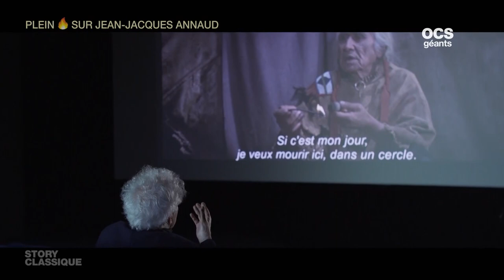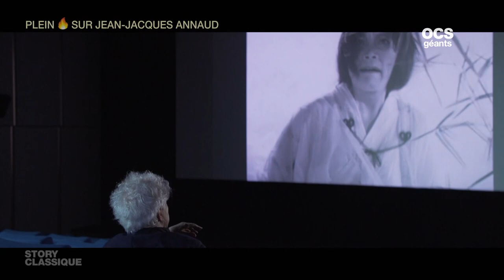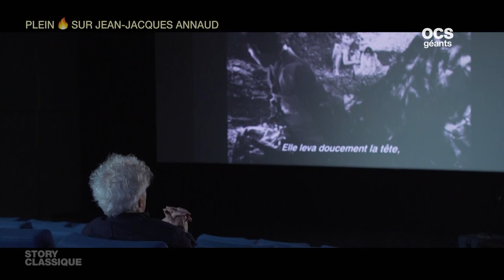Story Classique I Plein feu sur Jean-Jacques Annaud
De « La guerre du feu » à « Notre-Dame brûle », Jean-Jacques Annaud aime les défis. Le réalisateur nous parle du maître Fellini et analyse une scène de son film « L’Amant ».

« Notre-Dame brûle », en partenariat avec

Bien plus qu’une simple émission, STORY CLASSIQUE
est la proposition d’un voyage, ou comment le cinéma classique
jalonne, dialogue, nourrit l’itinéraire d’un cinéaste, d’un talent
ou d’une personnalité actuelle. Se pose alors la question
de ce que ces films révèlent de la personnalité de nos invités…
Un voyage pour découvrir ou revenir sur des films, un vagabondage
pour apprendre à voir ce que les autres ne voient pas.
STORY CLASSIQUE pourrait être une cinémathèque idéale
et vivante qui travaille pour l’avenir. Un voyage que l’on voudrait
offrir à tous, un héritage à partager.